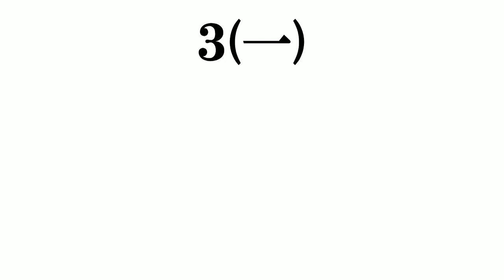カレーライスで​打線組んでみた​